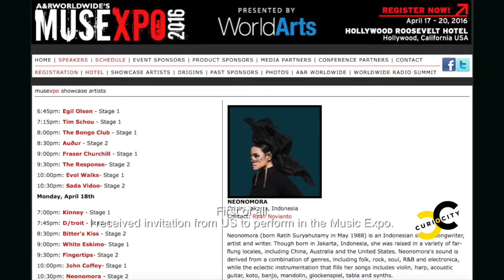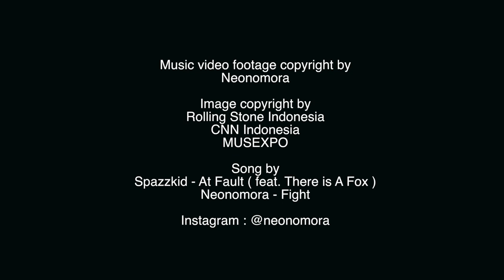Making Big Noises and Sound with Neonomora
Curiocity episode 13

Neonomora (niːɒn-nōmôrɑ) or Ratih Suryahutamy is an Indonesian folkrock, contemporary musician and artist.
Neonomora released her debut EP on 25 November 2013.
Neonomora had received praise across the media, especially from BuzzFeed, entitled with "10 Incredible Indonesian Bands You Should Listen To".

In 2016 she preparing for her second album and her first performance in Los Angeles, America.

Spazzkid - At Fault ( feat. There is A Fox ).